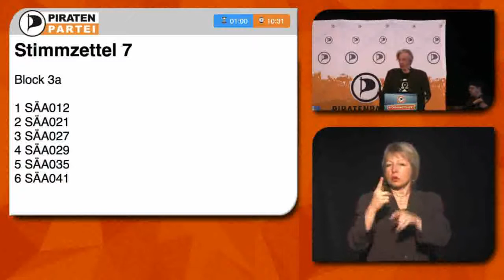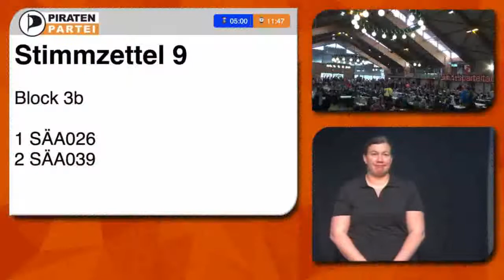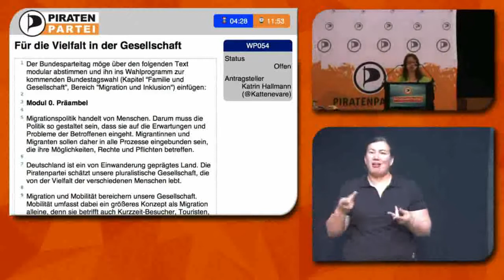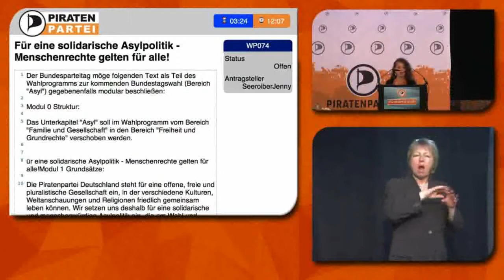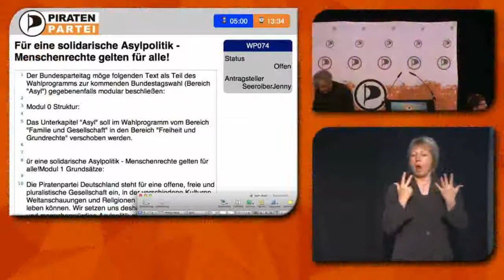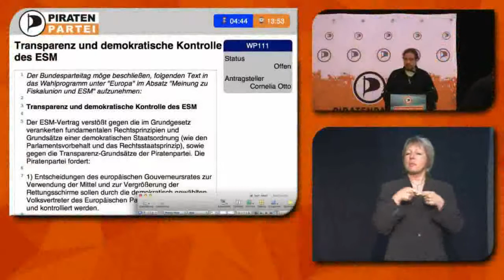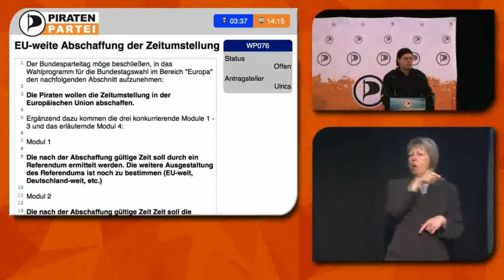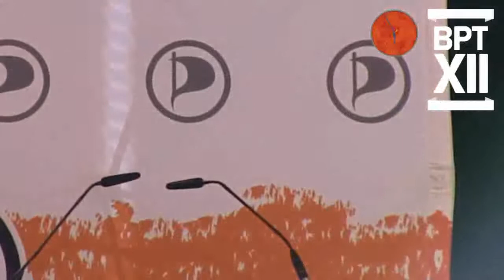BPT 13.1 - Sonntag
Der Sonntag des Bundesparteitags in Neumarkt ohne Rede- und Wahlpausen (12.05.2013).

Das Material ist lizensiert als CC-BY-SA-NC 3.0 Piratenpartei.
Bitte gebt das bei der Verwendung von Ausschnitten mit an. Danke.